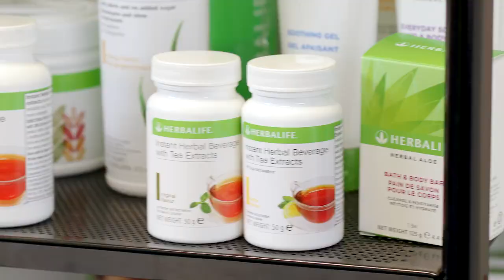My Herbalife Nutrition - work from home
Hear how a 82 year lady runs her own international health & nutrition business.